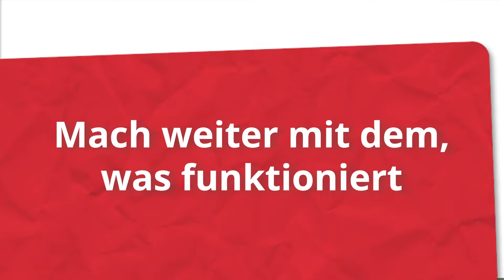Kostenlos Abonnenten bekommen: 5 Tipps, die wirklich funktionieren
Ich kenne die Situation nur zu gut. Ich war dutzende Male in dieser Lage – zu Beginn, als ich diesen Kanal aufgebaut habe, aber auch immer wieder bei den YouTube-Kanälen von Kunden, die wir von 0 auf erfolgreich aufgebaut haben. Du startest einen YouTube-Kanal, aber bekommst keine Aufrufe. Dein Kanal wird nicht geteilt, nicht vorgeschlagen, und die Reichweite bleibt aus. Diese Fallhöhe ist frustrierend, vor allem am Anfang, wenn der Erfolg noch in weiter Ferne scheint.

Aber was kannst du tun, um deinen Kanal manuell anzuschieben und die ersten Schritte zu einem erfolgreichen YouTube-Kanal zu machen? Du wirst lernen, wie du deine Reichweite gezielt steigern und deinen Kanal aus der Stagnation holen kannst – ohne auf den Algorithmus angewiesen zu sein. Schau dir das Video an, hol dir wertvolle Tipps und starte durch!

►Viele weitere Informationen & verschiedene kostenlose Downloads findest du auf meiner

►Du möchtest Teil unseres Teams werde, kreative Projekte umsetzen und Einblicke in spannende Bereiche bekommen, von denen du vorher gar nicht wusstest, dass es sie gibt? Dann bewirb dich jetzt bei uns

►Du möchtest individuell auf dich abgestimmte Hilfe bei deinem YouTube-Kanal bekommen? Dann schau dir unser Angebot an

▬ Mein Equipment ▬▬▬▬▬▬▬▬▬▬▬▬▬

Scheinwerfer (Softboxen)
Scheinwerfer (LED-Panel)
(+ Adapter für Kameras